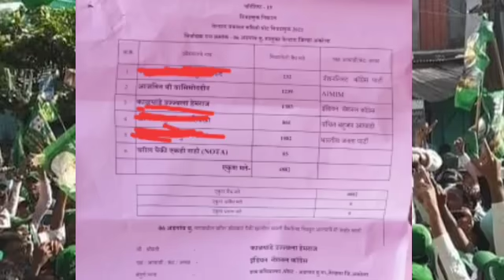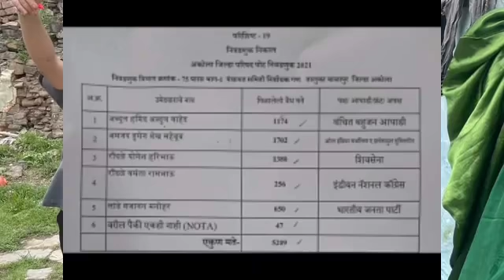महाराष्ट्र उप चुनाव में AIMIM की धमाकेदार जीत और तीन सीटों पर आगे || MIM का जलवा हर जगह अब